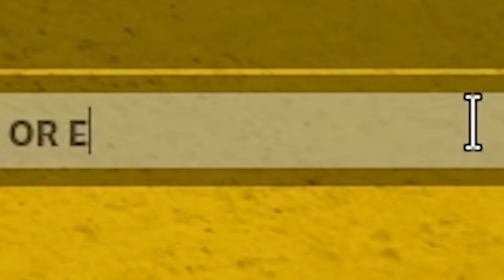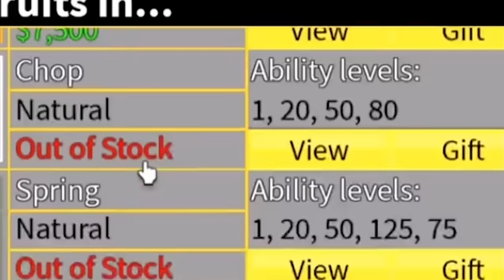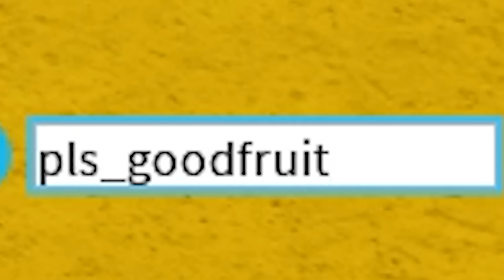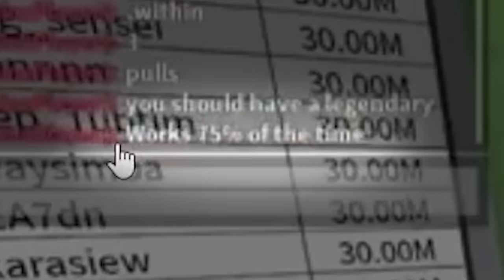I Tested FREE FRUIT Tiktok Glitches...